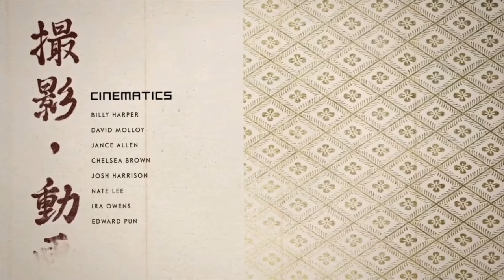Ghost of Tsushima part 36: Fatal Endings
All the preparations for the final assault on the Khan's fortress at Izumi Port and the surrounding village and the message to Lord Shimura for both reinforcements and hopefully a reconciliation is in place. All that's left now is to bring war to Khotun Khan's doorstep and lock him in place with an army at his front and a vicious storm at his back.
Thank you for dropping by for yet another episode of Ghost of Tsushima for you to enjoy! I hope you're all doing just fine in these Covid-19 times and can simply have fun with me as we struggle through this together.